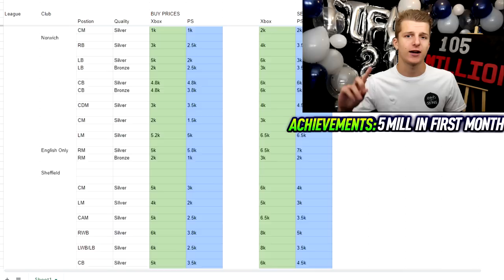0 TO 1,000,000 IN 20 HOURS FIFA 21 | EPISODE 1